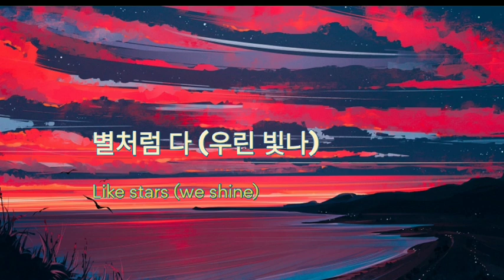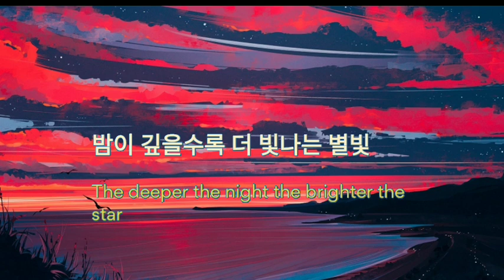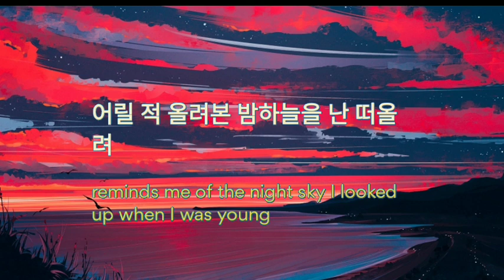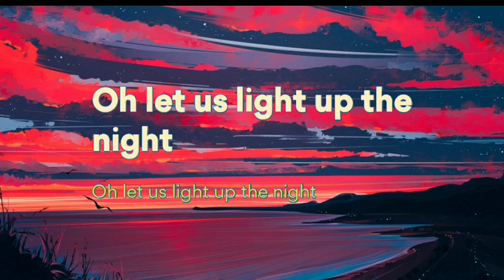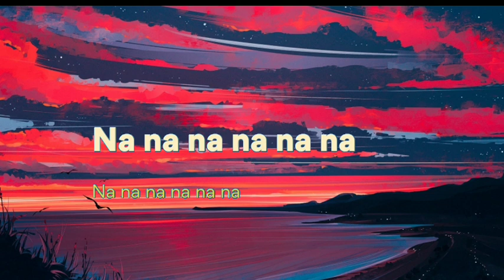BTS - Mikrokosmos ( Lyrics / English Version / 8D AUDIO / BASS BOOSTED)| English translation